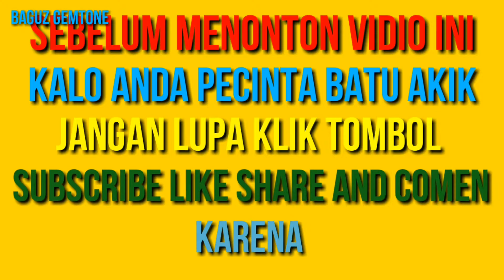Basaltik tiger glass || Batu bulumacan lumajang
Bulumacan basaltik
natural bulumacan lumajang
terjual

Ket.
Batu motif junjung drajat natural